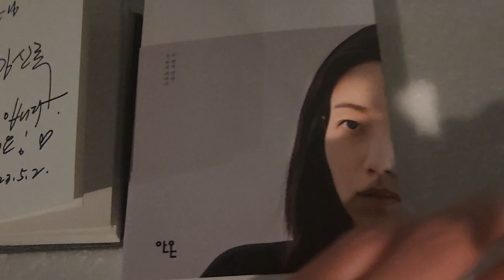김신록 지옥 박정자 배우 사인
김신록 지옥 박정자 배우 사인 배우와 배우가 북토크 다녀왔습니다.

넷플릭스 지옥의 박정자,괴물,방법,재벌집 막내아들 에나오신 배우 이십니다.^^